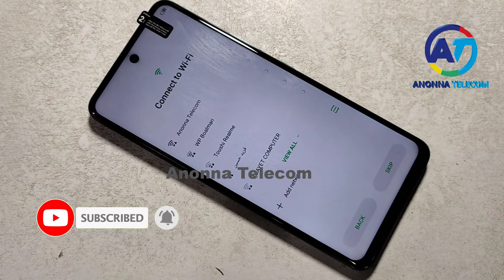Hard Reset Infinix Note 11 Pro (X697) Forget Screen Lock Pattern Pin Password Fingerprint Unlock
Hard Reset Infinix Note 11 Pro (X697) Forget Screen Lock Pattern Pin Password Fingerprint Unlock Infinix Note 11 Pro Reset Screen Lock

1. Hard Reset Infinix Note 11 Pro (x697)
2. Infinix Note 11 Pro Forget Screen Lock
3. Infinix Note 11 Pro Reset Screen Lock
4. Infinix Note 11 Pro Forget Password Lock
5. Infinix Note 11 Pro Reset Pattern Lock
6. Infinix Note 11 Pro X697 Unlock